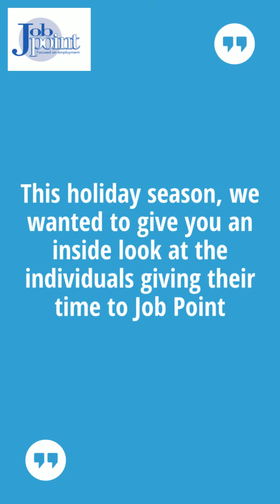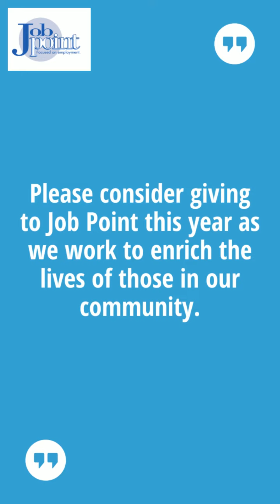ComoGives2018Video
JobPoint COMO Gives 2018